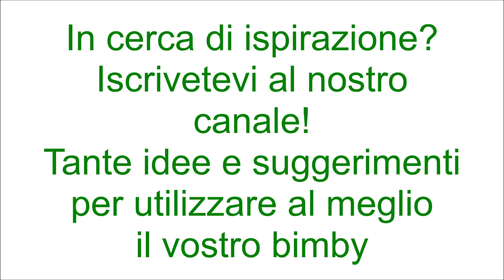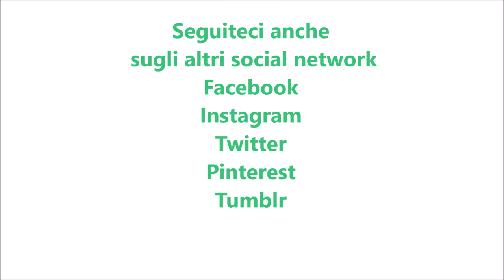Frittelle di fiori di zucca per bimby TM6 TM5 TM31 TM21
Dosi per 22-25 frittelle

Ingredienti:
2 uova
220 g di farina di tipo "00"
60 g di olio di semi di girasole
100 g di acqua
20 fiori di zucca puliti e tagliati a pezzetti
8 g di lievito istantaneo per torte salate
pepe nero e noce moscata q.b.